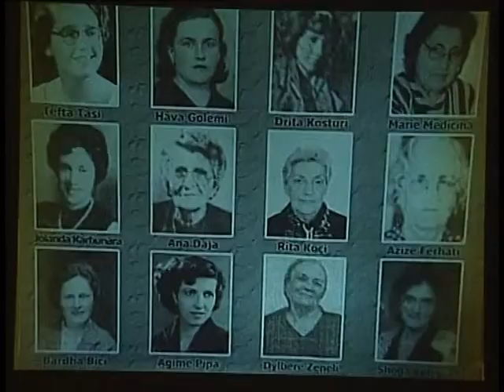ABUZIM ME ISH TE DENUARIT MIJERA DOSJE TE ISH TE PERNDJEKURVE ISHIN LENE NE HARRESE LAJM